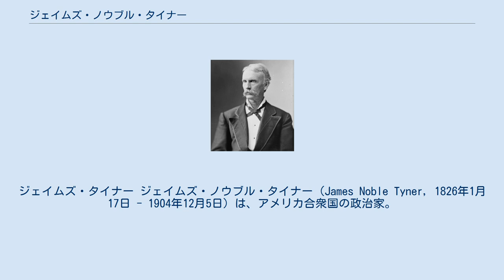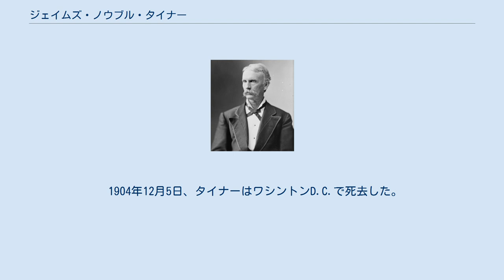ジェイムズ・ノウブル・タイナー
ジェイムズ・タイナー ジェイムズ・ノウブル・タイナー（James Noble Tyner, 1826年1月17日 - 1904年12月5日）は、アメリカ合衆国の政治家。
1876年から1877年まで第29代アメリカ合衆国郵政長官を務めた。
 1826年1月17日、タイナーはインディアナ州ブルックヴィルにおいて、リチャード・レオ・タイナー (Richard Reo Tyner, 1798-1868) とマーシャ・セジウィック・ウィリス・スウィフト・ノウブル (Martha Sedgwick Willis Swift Noble, 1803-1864) の息子として誕生した。
タイナーは教養課程に進み、1844年にブルックヴィル・アカデミーを卒業した。
 卒業後、タイナーは約10年間にわたって父親の事業を手伝い、その後法律家に転進した。
タイナーは1856年にインディアナ州下院議員に立候補したが、敗北した。
タイナーは1857年にインディアナ州から弁護士として認可を受けた。
また同年、タイナーはインディアナ州上院書記官に選出され、1861年まで同職を務めた。
 タイナーは1861年から1866年まで郵政省の特別代理人を務めた。
タイナーは1868年に共和党員としてインディアナ州第8選挙区から合衆国下院議員に選出された。
タイナーは合衆国下院議員を1875年まで務めた。
 1875年、タイナーはユリシーズ・グラント大統領から郵政第二次官補に指名された。
タイナーは1876年まで第二次官補として貢献し、マーシャル・ジュウェル郵政長官が辞任すると、グラント大統領はタイナーを郵政長官に昇格させた。
タイナーはグラント大統領の任期満了となる1877年まで郵政長官を務めた。
 1877年、ラザフォード・ヘイズが大統領に就任したとき、タイナーは次の郵政長官としてデイヴィッド・マッケンドリー・キーを指名し、自分は第一次官補として郵政省に残った。
だがこの人事をきっかけとしてタイナーは郵政省内の汚職に関与することになり、間もなく世間に知られるようになった。
タイナーは報道により批判され、1881年に郵政第一次官補を退かされた。
 だがこのスキャンダルにも関わらず、タイナーの政治生命は終了しなかった。
1889年にベンジャミン・ハリソンが大統領に就任すると、ハリソン大統領はタイナーを郵政省担当の司法次官補に指名した。
だが1902年にセオドア・ルーズベルト大統領が郵政省の調査を命じると、再びタイナーが郵政省内での汚職に関与していたことが発覚した。
最終的にタイナーは起訴されたが、証拠不十分により無罪宣告を受けた。
タイナーは1903年に辞職に追い込まれた。
 1904年12月5日、タイナーはワシントンD.C.で死去した。
タイナーの遺体はワシントンD.C.のオークヒル墓地に埋葬された。